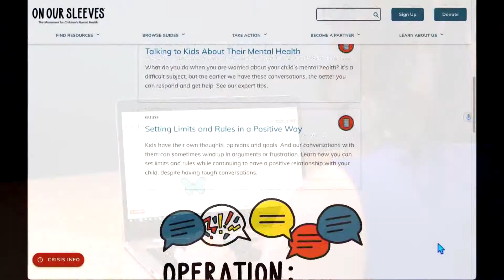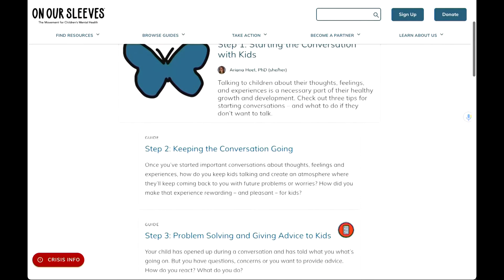Doctors: “Children’s Mental Health Is Something Parents Need To Discuss With Their Kids”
Mental Health Awareness Month kicks off this weekend, and between the pandemic and the challenges of school and life, there is a mental health crisis among children in the U.S.